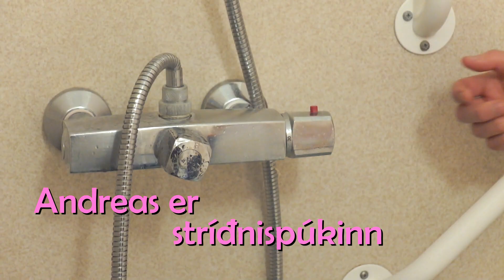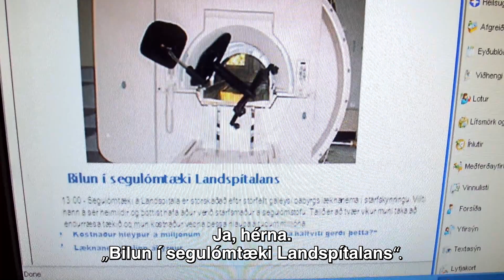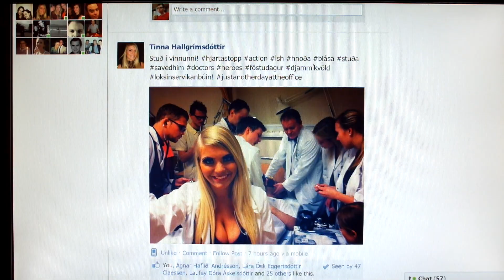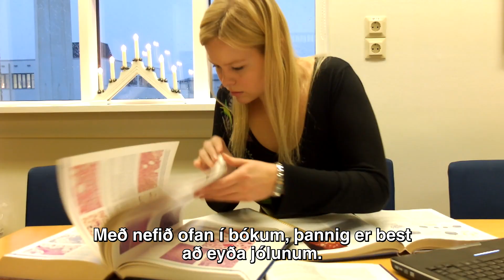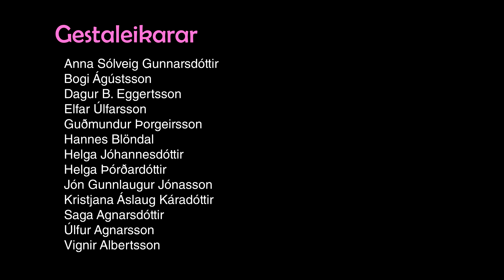Árshátíðarmyndband þriðja árs læknanema 2013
Auglýsingar við myndbandið eru ekki frá okkur komnar.